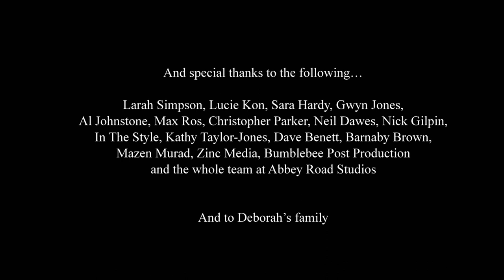Tell Me It's Not True - In aid of the bowelbabefund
A week before my beloved friend Dame Deborah James died, she asked me to perform ‘Tell Me It’s Not True’ at her funeral.

After seven years of friendship, I was completely taken aback, but of course, agreed to do so. It was the hardest and most emotional performance I’ve ever had to give.

I was then honoured to be asked by Deborah’s parents to record the song and release it and today I’m happy to share a sneak peek of a very special recording of the song in aid of the @bowelbabefund, which Deborah set up to raise money for cancer research and awareness.

Working with an accompaniment of 25 extremely talented musicians in the iconic Studio 2 at @abbeyroadstudios, it was a privilege to record this song in memory of my friend Deborah and I hope you’ll get behind it to raise as much money as possible for the @bowelbabefund.

The song will be available to purchase and stream across all major platforms from Monday 3rd July.

All net income from the release of this single will be paid to the Bowelbabe Fund for Cancer Research UK. Cancer Research UK is a registered charity in England and Wales (No. 1089464), Scotland (No. SC041666) and the Isle of Man (No 1103) and Jersey (247) and the Bowelbabe Fund is a restricted fund within Cancer Research UK.